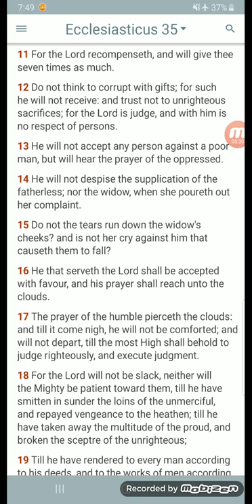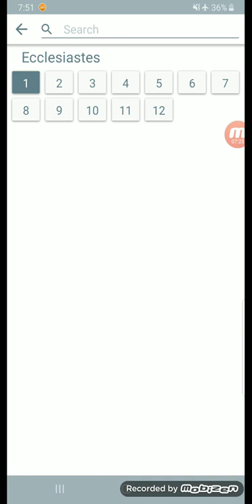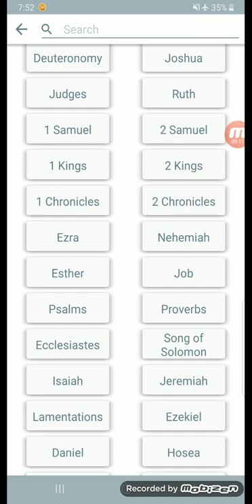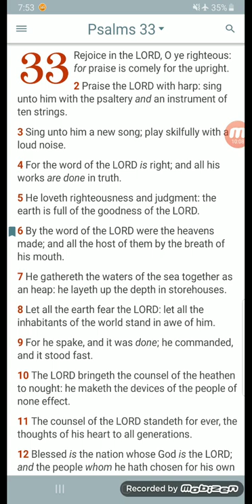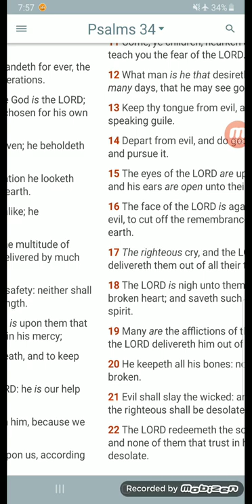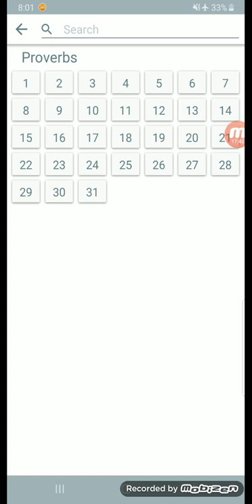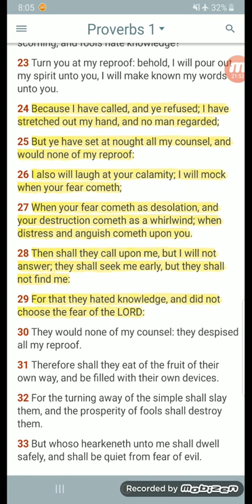He that serve the lord shall be accepted with favour